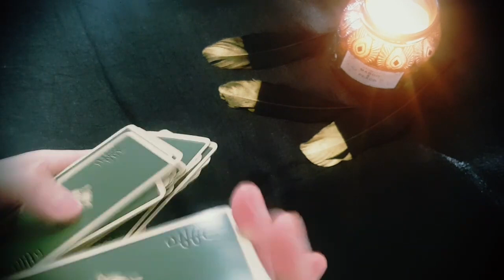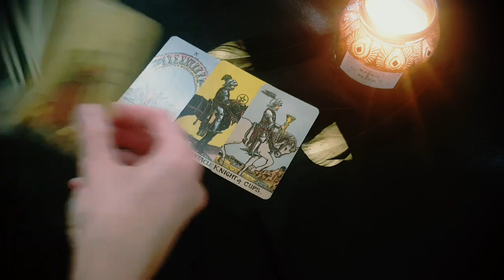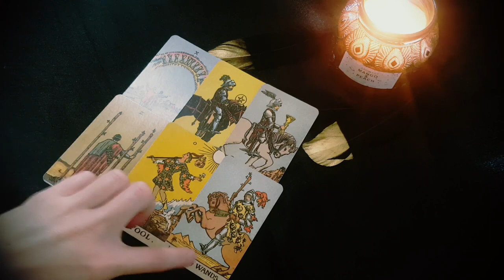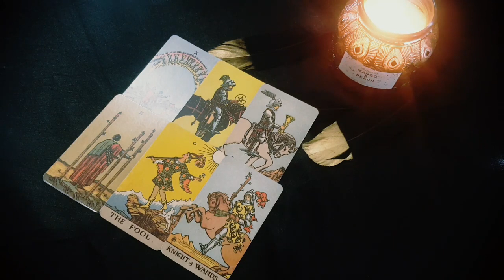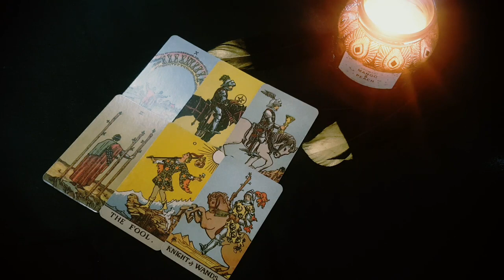CANCER 🖤🔥 THEY AREN'T GHOSTING YOU ... HERE'S WHAT'S REALLY GOING ON...🤯 MID NOVEMBER 2022 TAROT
Thanks for tuning into watch your  THEY AREN'T GHOSTING YOU ... HERE'S WHAT'S REALLY GOING ON...🤯 MID NOVEMBER 2022 TAROT